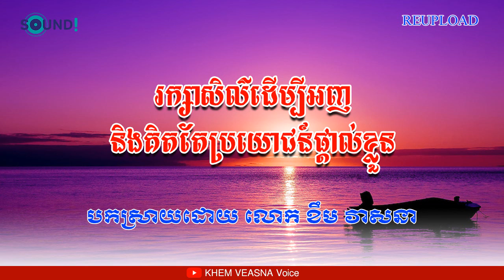Selfishness មេរៀនជិវិត៖ រក្សាសិល៌ដើម្បីអញ និងគិតតែប្រយោជន៍ផ្តាល់ខ្លួន | KHEM VEASNA Voice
វីដេអូផ្សេងទៀត៖